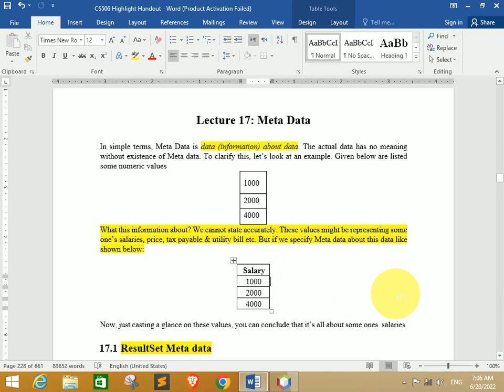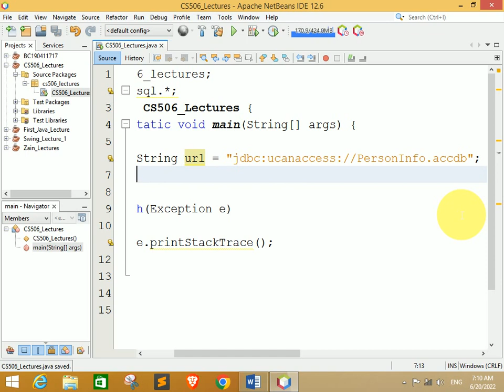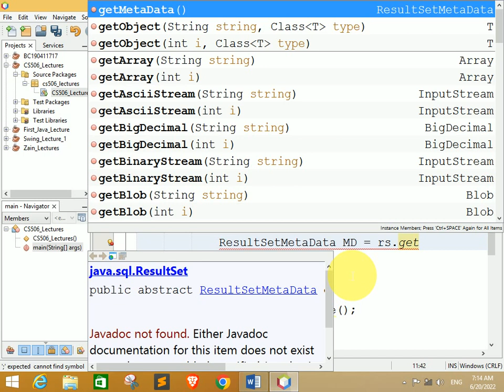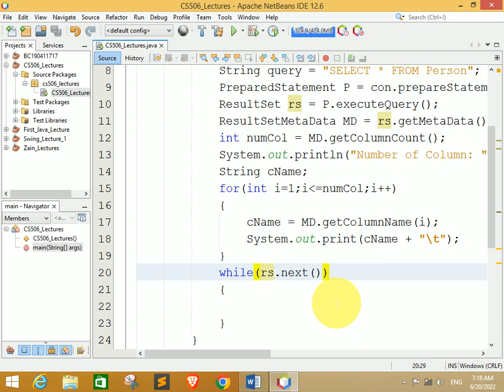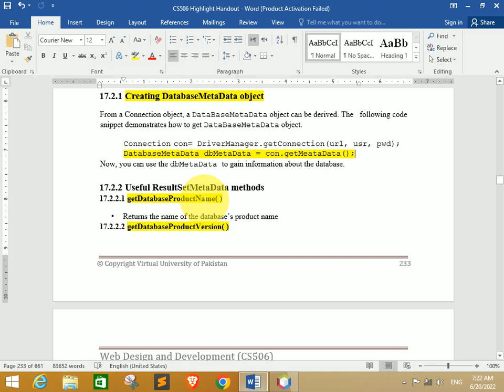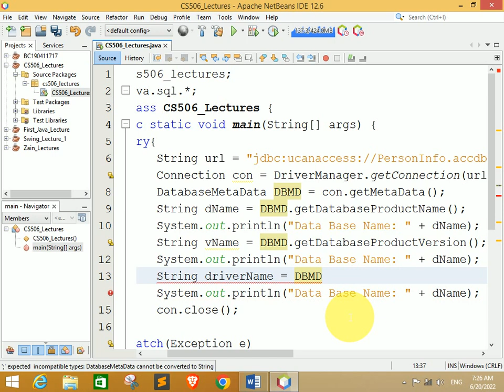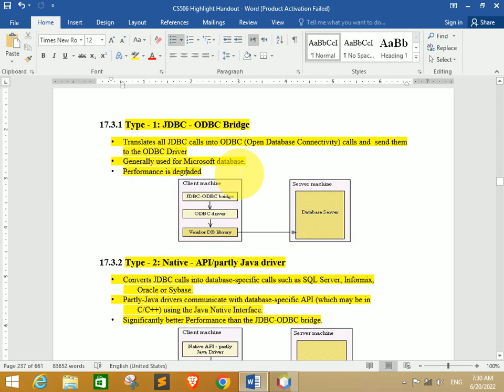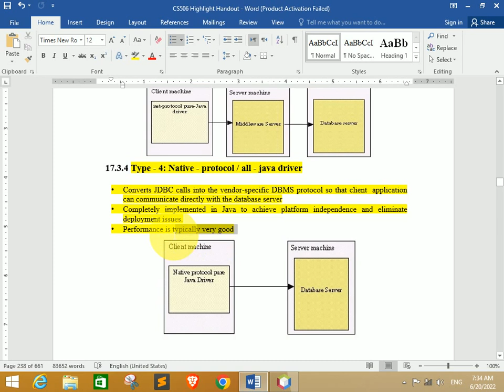CS506 Short Lecture 17 Urdu/Hindi | Web Design Short Lectures | CS506 Short Notes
Paid Works Only
Assignments
GDBs
CS619 Final Year PHP Projects
Regular Classes (CS201, CS304, CS301, CS506, CS202, CS310)